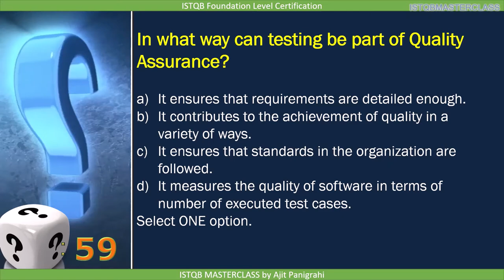1 2 2 Quality Assurance and Testing QUIZ 6 : ISTQB Foundation level 2018 Question bank